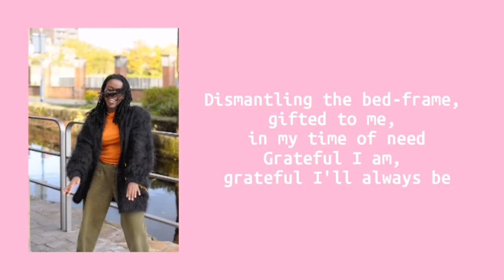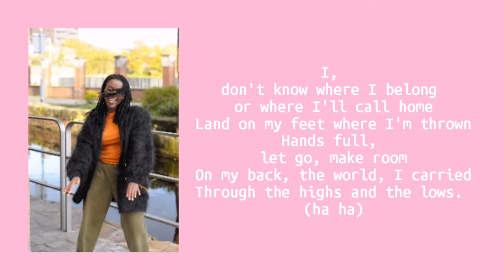Le Sedi - Lucid (Lyric Video) (Explicit)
This song has been out for a while but I've had a few requests to make a lyric video so I here you go.

I made this video using an Andriod app called Kinemaster.

I hope you feel empowered by singing along to this. I had so much fun writing and recording it.

LYRICS

[Intro West & Adriano Blaze voicenotes]

West: "Lesedi, oh my god, I f***ing love this song. You're doing great on this one, I swear to god. I was trying to download it. F***SAKE"

Le Sedi: Haha

Adriano Blaze: "Bigger than North West man, you're going to international. Sh*t, what's stopping you innit? F***ing hell"

[Verse 1: Le Sedi]
My want for change remains the same
Dusty old journal
Turn the page, I see the strain
I sense the hunger for something, someone far and foreign
The highs and the lows (highs, lows), as life unfolds
Dismantling the bed-frame, gifted to me, in my time of need
Grateful I am, grateful I'll always be
For a place to rest my head and breathe
Dream of silver linings, on the journey to and beyond the Banana Tree. (ay)

[Hook: Le Sedi]
Out with the old, in with the new (she saw, see saw)
Out with the old, in with the new, new, new

[Verse 2: Le Sedi]
I, don't know where I belong or where I'll call home
Land on my feet where I'm thrown
Hands full, let go, make room
On my back, the world, I carried
Through the highs and the lows. (ha ha)
Human being
Human seeing
Human dreaming, believing, achieving
A woman in search for new meaning, she saw see saw
Human being
Human seeing
A woman in search for new meaning and she wants